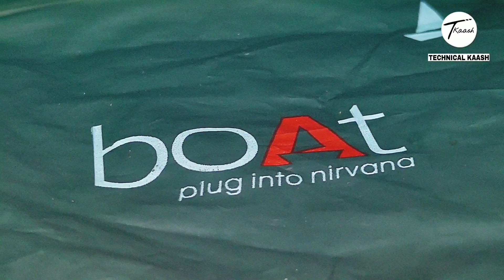Earphone under 20 rupees | World's Cheapest TWS Earphones For ₹700🔥🔥🔥 | dhamakedarvideo #2023